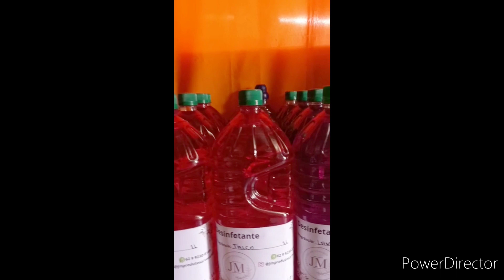VEJA COMO É POSSIVEL GANHAR UM BOM DINHEIRO COM A SABOARIA ARTESANAL | Casa do Sabão